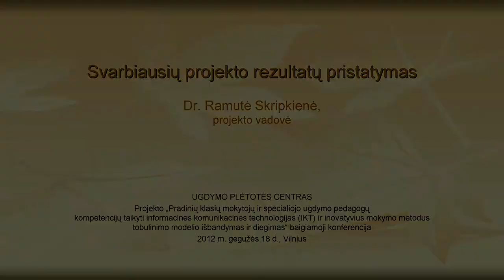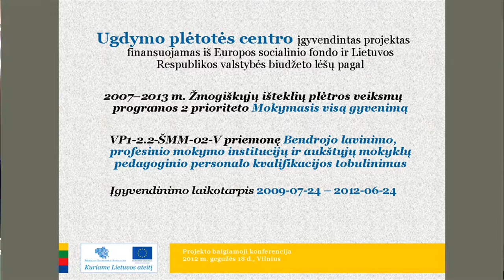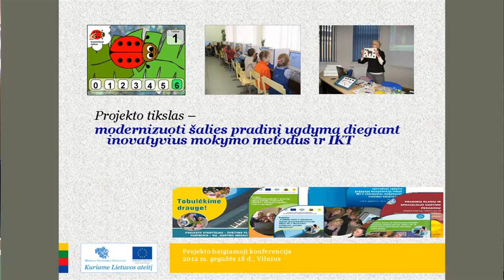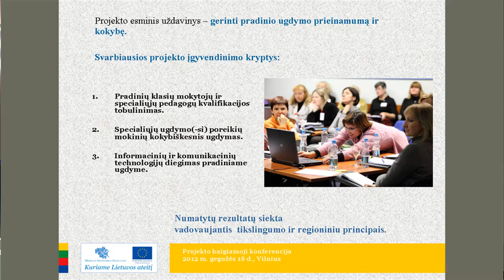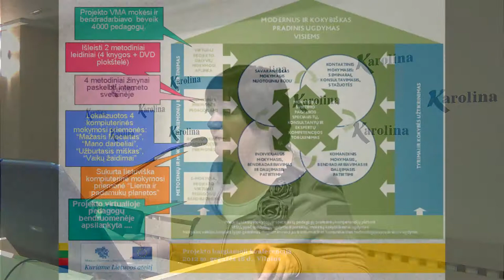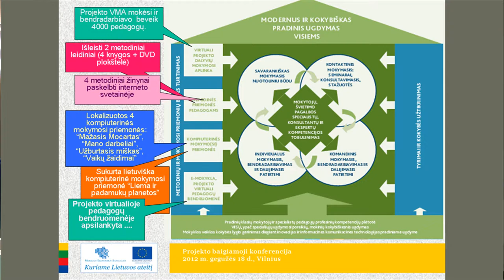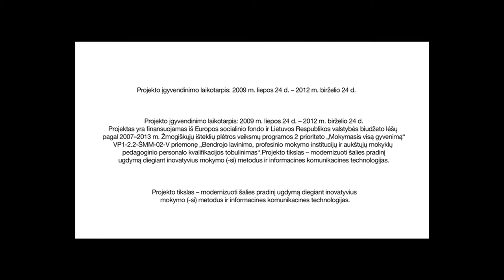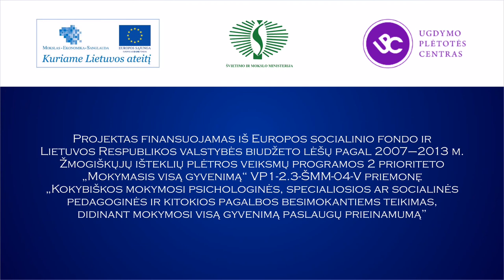Ramutė Skripkienė. Svarbiausių projekto rezultatų pristatymas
Dr. Ramutės Skripkienės, projekto vadovės, pranešimas "Svarbiausių projekto rezultatų pristatymas", skaitytas Ugdymo plėtotės centro vykdyto projekto "Pradinių klasių mokytojų ir specialiojo ugdymo pedagogų kompetencijų taikyti informacines komunikacines technologijas (IKT) ir inovatyvius mokymo metodus tobulinimo modelio išbandymas ir diegimas" baigiamojoje konferencijoje.
2012 m. gegužės 18 d., Vilnius.